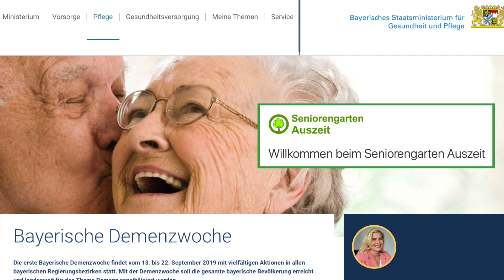Sitztanz - Charleston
Der Charleston ist ein Sitztanz aus der CD Bunten Mischung der Glücks Bewegungsmusik. In dem Video tanzen die Gäste des Seniorengartens zusammen mit den Kindern des angegliederten Kindergartens gemeinsam.